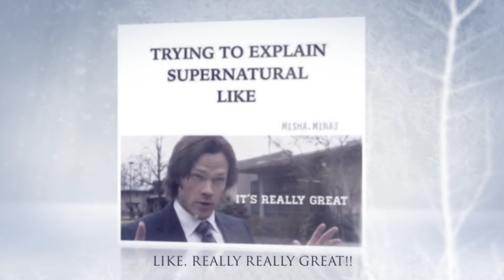SEASONS GREETINGS SILLY SUPERNATURAL "Heat Of The Moment" Good Times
A little Seasons Greetings SPN silly moments for you. Just a small diddy to make u laugh. "Heat Of The Moment" in front of the fireplace, to make you warm and cozy! lol
If you know the show, then you know the episode!!
Yesterday, was Tuesday

Credit: photographers, editors. Please lmk if ur on here and I will give you credit.